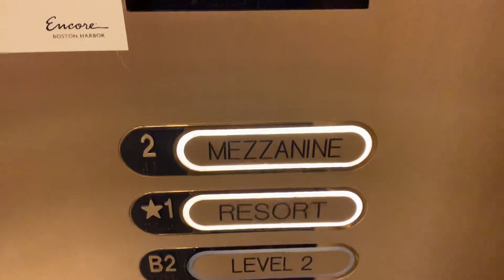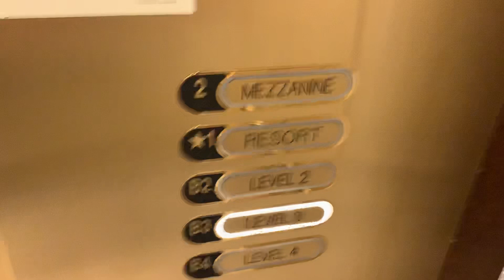Otis Traction East Parking Elevators @ Encore Boston Harbor-Everett MA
These are the elevators at the Encore Boston Harbor in Boston MA.

Brand: Otis
Type: Traction
Capacity: 3500lb
Speed: 350 fpm
Levels served: 5 (B4-B3-B2-Casino-Mezzanine)